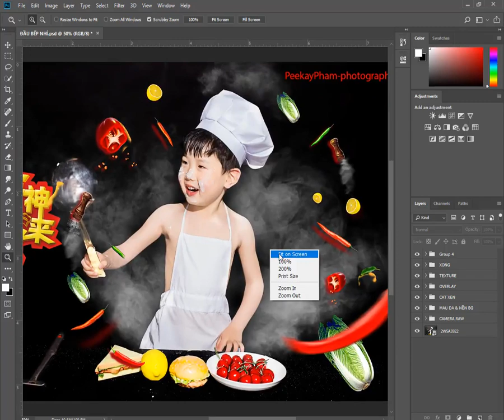HOÀN THÀNH 1 CHÂN DUNG VUA ĐẦU BẾP NHÍ PHOTOSHOP